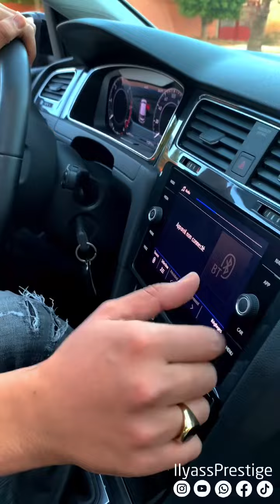Golf 7.5 tdi 2 litre للبيع نقية بزاااف😍🇲🇦🇮🇹🇪🇺🚦❤️🇲🇦🇪🇺🇮🇹☎️0698414168